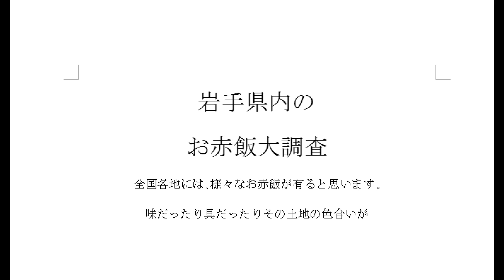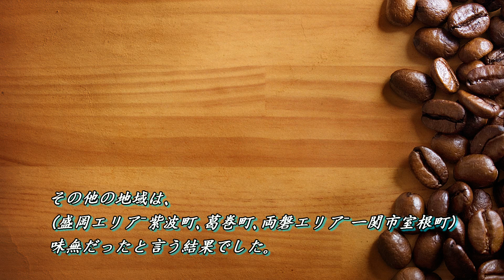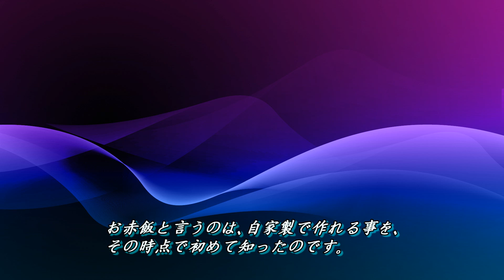お赤飯大調査‼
2017.5月某日､職場でお赤飯の話になりました｡
お赤飯が岩手県でも大幅に違うって事が明らかとなりこの動画を通して皆さんに知って頂きたく存じます｡
ちなみに私の出身地は岩手県北上市です｡
良かったら皆様の地域のお赤飯事情をコメント頂ければ嬉しいです｡
動画編集機材:Power Director
動画の種類:同機材のテンプレート使用
　　 料理記念日